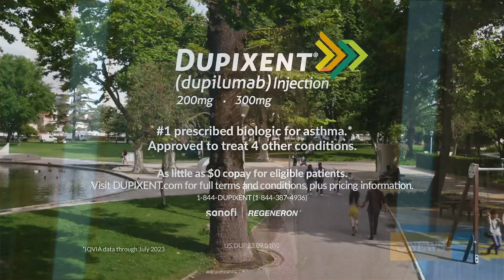Queen's Contestant Interview Skills winner San Pat & Aransas Co A&H Show shows us the true meaning o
Laila Charlton is a winner of the A&H show's Queen's Contest and proudly announced her recent acceptance into Rice University on First Edition Friday morning.